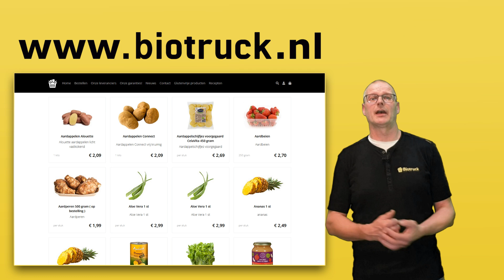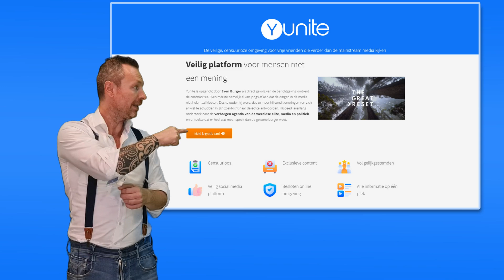Rick Kuitems in gesprek met Martin van den Heuvel Bio Truck S2A11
Vandaag in de studio: Martin van den Heuvel, initiatiefnemer van de Biotruck!

Gezond, lekker en heerlijk eten onafhankelijk van  de steeds groter wordende voedingsindustrie. Wil je ook vrij zijn van ongezonde inmenging in ons eten en de aankomende controle dwang in de supermarkt? Winkel dan lokaal via de Biotruck!

De Biotruck haalt het eten direct bij gezonde, biologische boeren, bakkers en slagers uit de buurt! Nu nog in het midden van het land, maar verzamel genoeg mensen in je omgeving en ze komen ook bij jou in de straat!

Lokaal, eerlijk en duurzaam eten 🍀✊
Respect voor mens dier en milieu 💪❣️
Groot biologisch aanbod tegen een faire prijs! 👌👊

Neem contact op met Martin voor info, bestellingen en andere vragen

Steun LNN! Doneer of wordt lid!

Bezoek ook onze webshop voor de coolste LNN T-shirts en Hoody's?

Het LNN team